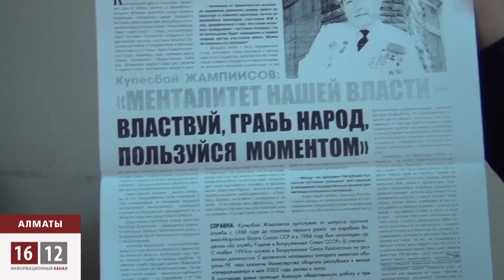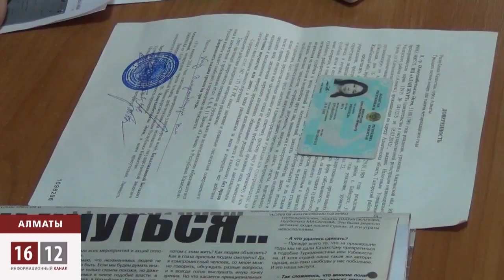"Трибуну" под трибунал / 1612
В Казахстане оппозиционные СМИ стали закрывать уже и простые граждане